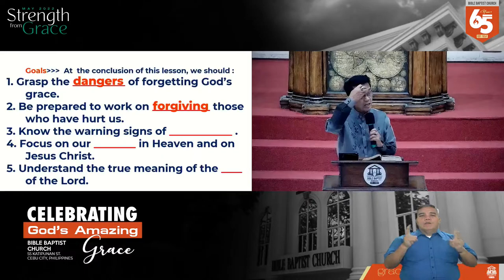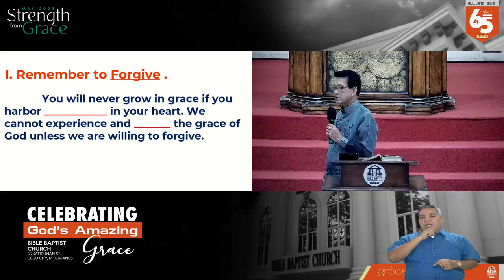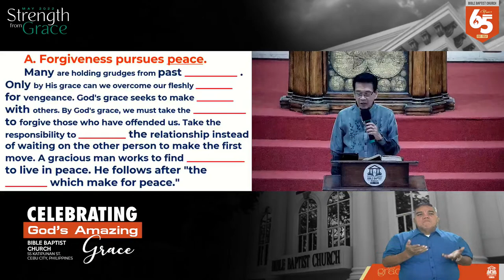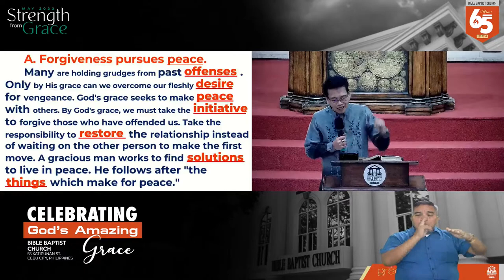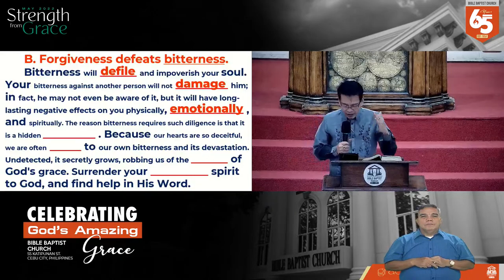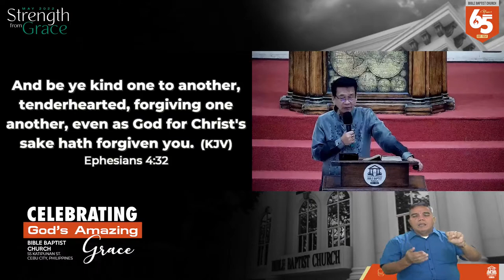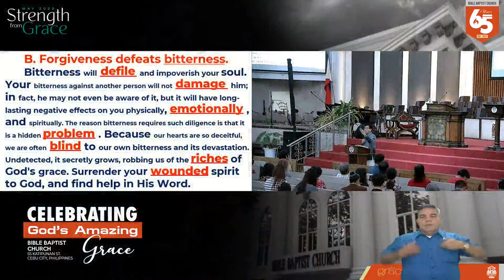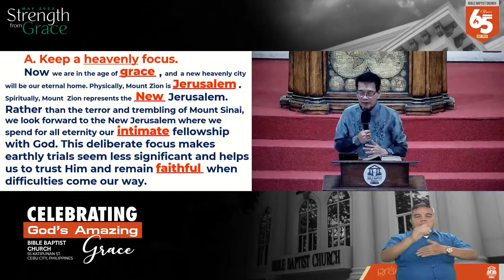Sunday School Service (5/15/2022)